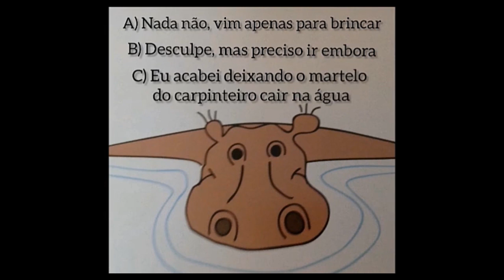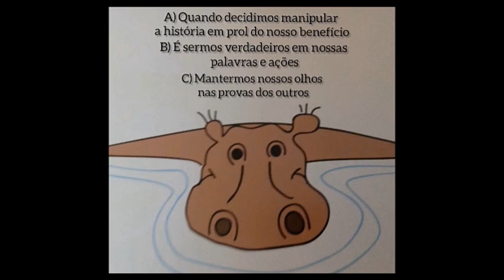Atividade de Jogo: ''Seja Honesto'' (Fábrica de Cultura Cidade Tiradentes)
A partir do livro "Honestidade" de Devin Lenz, o auxiliar de sala de leitura Douglas Cavalcante, irá mediar a leitura do livro, e durante a história, irá  propor uma atividade de jogo com perguntas e respostas para os participantes continuarem o enredo da melhor forma correta.